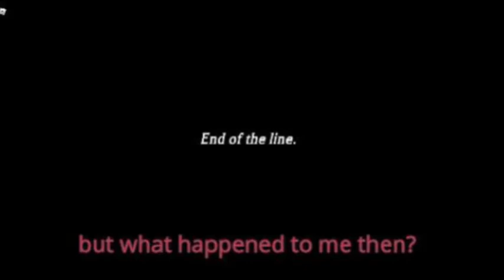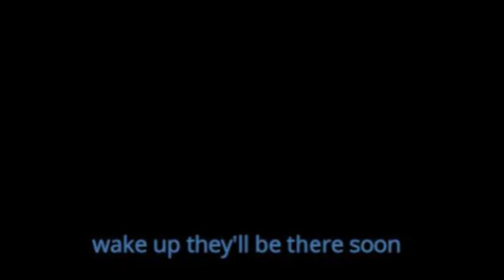My Banish and the end of the line for fool...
this is what happened while i dissapeared and fool got to the end of the line.